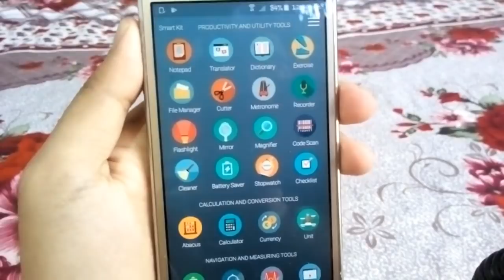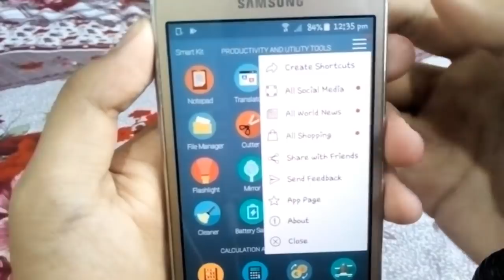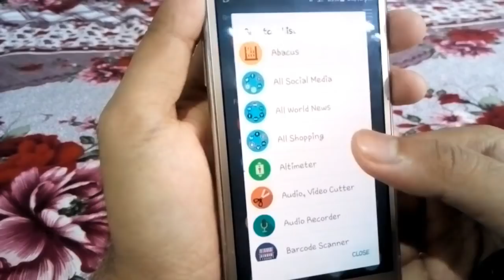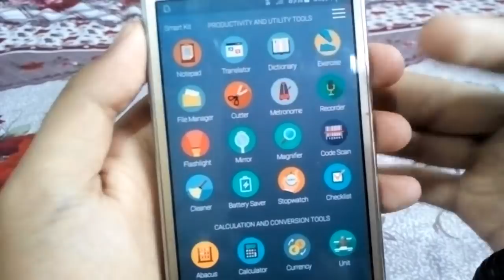App ১টা কিন্তু কাম কৰে ৩২টা || by Smart Assam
In This vide i will show you one androide app is do 32 apps work and It is the best androide app 2018.

                       ধন্যবাদ।